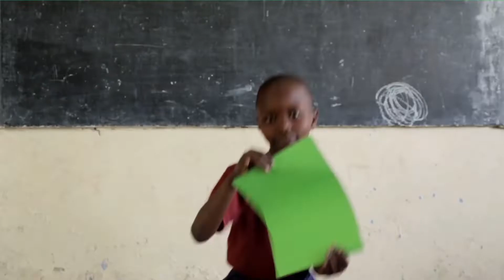Umbala engiwuthandayo | Izinombolo futhi Imilo noAkili and Me | Opopayi ezifundisa Izingane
Abantwana bafunda ukubala ngemibala 1 to 5

Ubongo is a Social Enterprise that leverages the power of entertainment, the reach of mass media, and the connectivity of mobile devices, to deliver effective, localized learning to African families at low cost & massive scale.

Akili and Me in isiZulu

Ubongo isiZulu

Ubongo.org